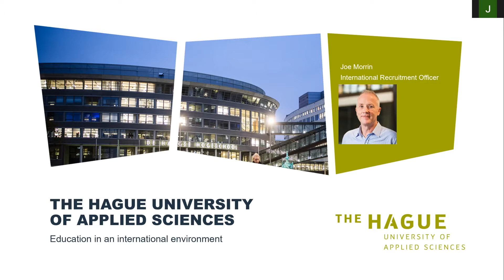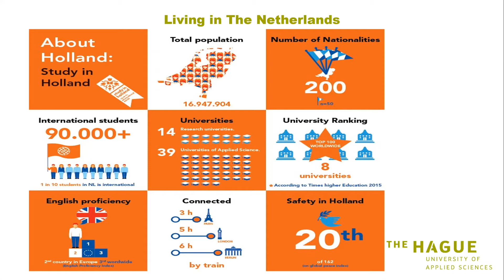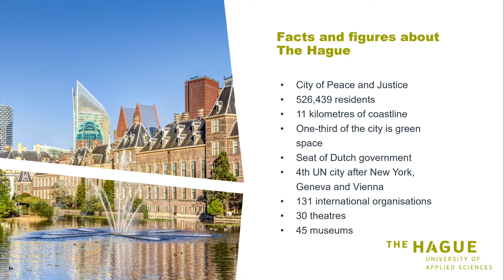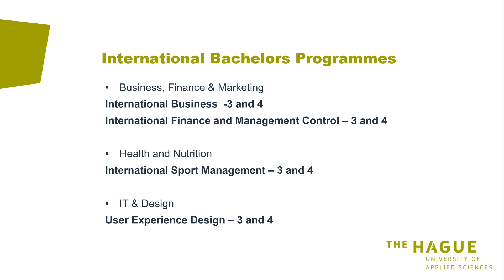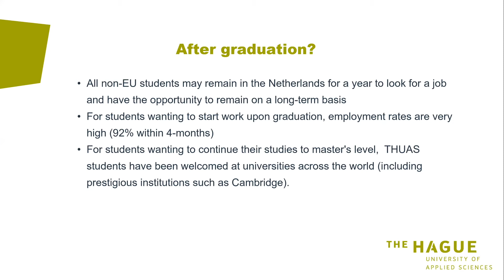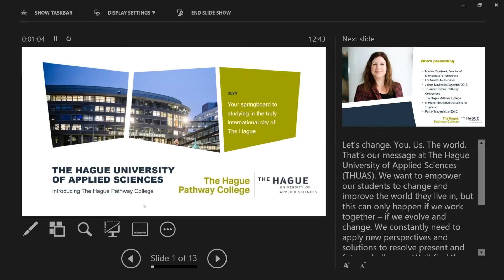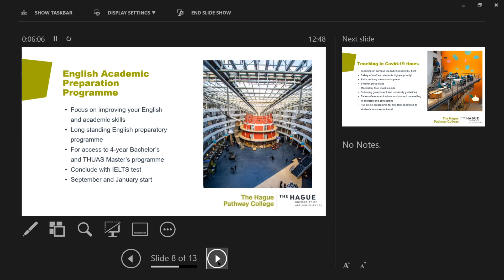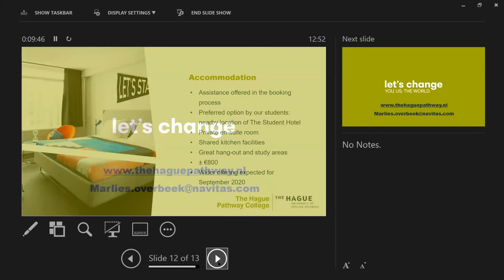【留學荷蘭】荷蘭海牙應用科技大學 The Hague University of Applied Sciences 說明會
【留學荷蘭】荷蘭海牙應用科技大學
The Hague University of Applied Sciences

海牙應用科技大學位於海牙，是荷蘭政府的行政中心。幾世紀以來，海牙一直是外交與國際關係之都。身處此地，可以接收國際貿易、法律及外交的第一手消息。許多聯合國以及歐盟組織皆在海牙設立分部。

該校為荷蘭境內最為國際化的應用型大學，共有17,000名學生及教職員，分別來自100多個不同的國家，具有豐富的文化多元性。

海牙也是歐洲最綠意盎然的城市之一，擁有豐富的生活休閒設施，距離阿姆斯特丹僅有30分鐘車程，是您汲取國際學習經驗的最佳選擇。

除此之外，還有約80個國際公司以及數個跨國企業在此設立總部，例如殼牌石油 (Shell)、道達爾石油 (Total)、及英國石油 (BP)等等。這些國際組織的精神、活力與理想在校園內外隨處可見。

海牙應用科技大學四面皆與水為鄰，在海牙市獨具特色。校園內有一座具有玻璃天花板的大型中庭，每天總有許多活動在此進行，包括慶祝活動、社交聚會、國內外的會議和研討會等。

校園內散佈著許多藝術作品，包含繪畫，雕塑和攝影作品。海牙應用科技大學以其數量龐大的現代藝術收藏為傲，這讓海牙應用科技大學的校園氣氛更顯得特別。

在校園內有一座美輪美奐的圖書館、電腦設備、媒體工作室和實驗室來輔助學生學習。校內亦有數間餐廳、附屬運動設施和學生交誼廳來幫助學生於課暇之餘放鬆和認識新朋友。

學士課程清單：修業時程為3-4年

歐洲研究
國際溝通管理
國際企業
國際財務管理與控管
國際運動管理
安全及保安管理
工業設計工程
使用者經驗設計
食品科技
國際法及歐盟法
國際公共管理

碩士課程清單：修業時程為12個月

企業管理碩士課程 MBA
國際財務管理與控管碩士課程
國際溝通管理碩士課程

荷蘭海牙應用科技大學預科：修業時程為12個月

荷蘭海牙應用科技大學提供預科讓台灣高中生銜接該校的三年制大學學士課程，這是極少數在荷蘭應用大學校園舉辦的課程，而且全程是在該校校園學習。